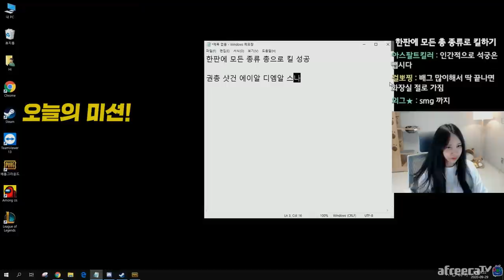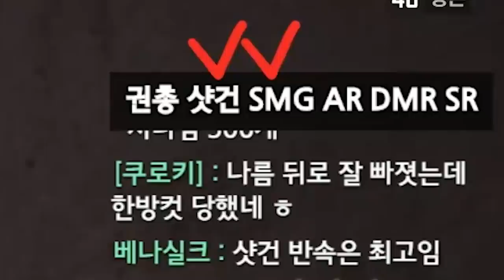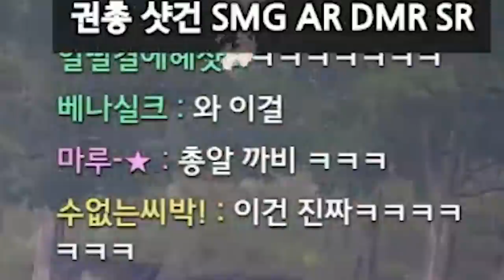이렇게 어려운 미션 오랜만이야...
Track : Battle ground, Come on!, First Flight, I Wanna be a Rockstar, Keep The Tension, Make a Bet, 갑자기 멍때리기, 개억울, 도둑의 계획, 따라해 보아요,백수의 하루,  스파이, 아뿔싸, 조별과제, 쫓는자 쫓기는자 쫓아가는자, 트로트 인생, 한탕하는날, 힙리제를 위하여, Tom's Plan, 눈치게임